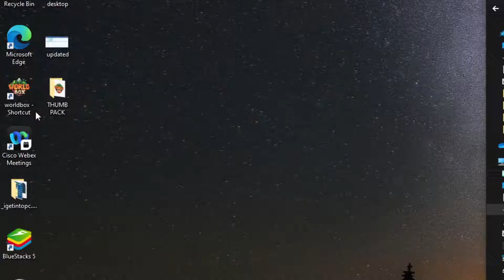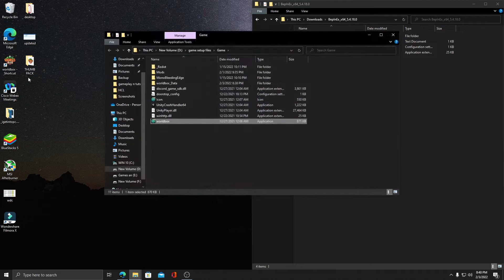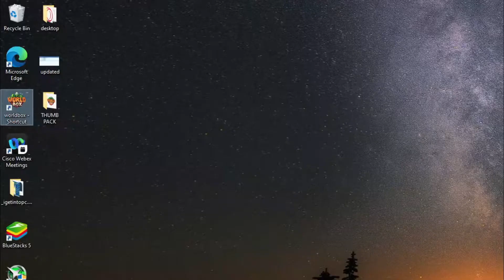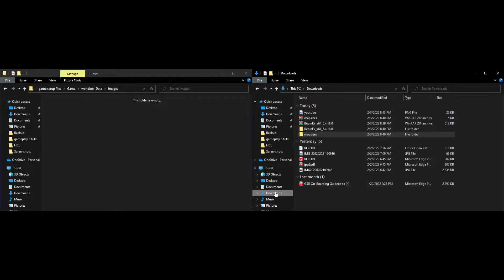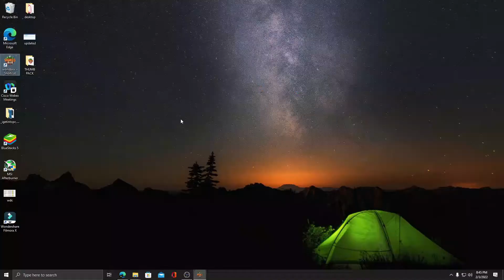Convert Images to Maps using this World Box Mod | world box God Simulator install Map Sizes mods